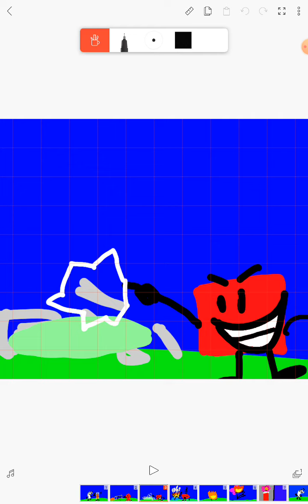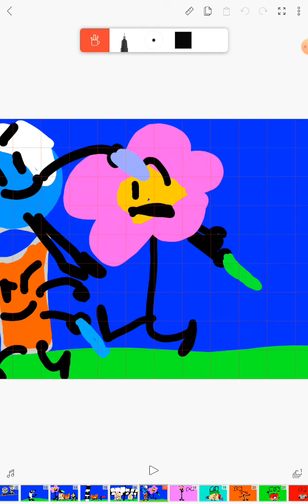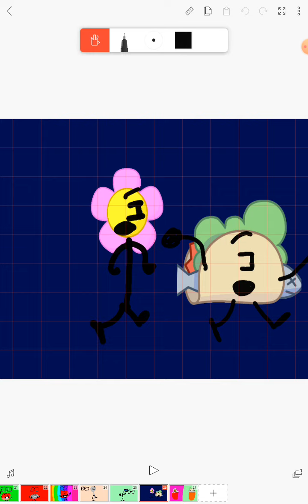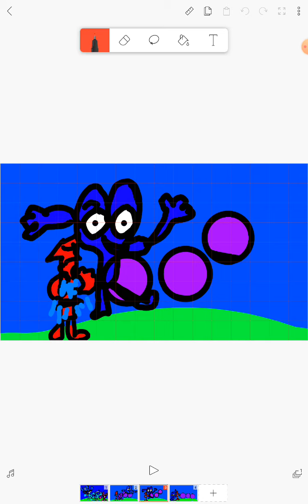BFII14: worst dreams